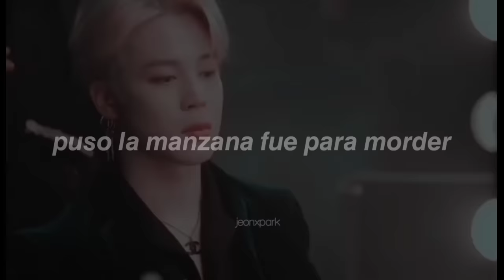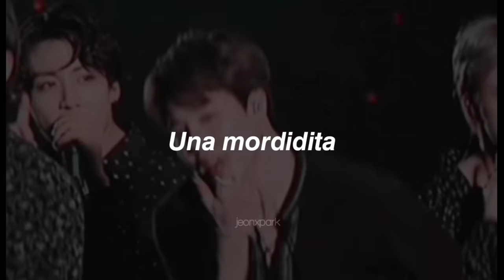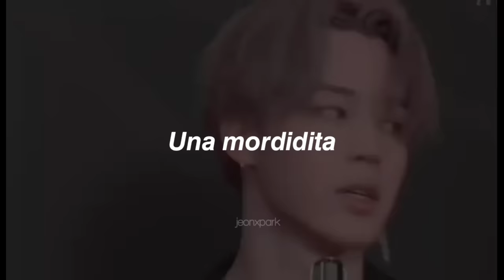todos bailaban esta canción en el 2015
💃Cancion: La Mordidita
👄Artista: (part. Yotuel)
Ricky Martin

La Mordidita (part. Yotuel)
Ricky Martin [traducida al español]

Ricky Martin sub
Ricky Martin español
Ricky Martin sub español
Ricky Martin traducida
Ricky Martin subtítulos
Ricky Martin traducción

El video no tiene intención de sexualizar ni ofender a nadie